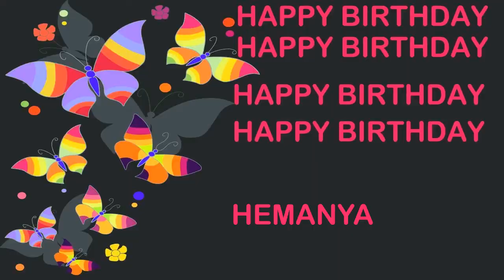Hemanya Birthday Postcards & Postales